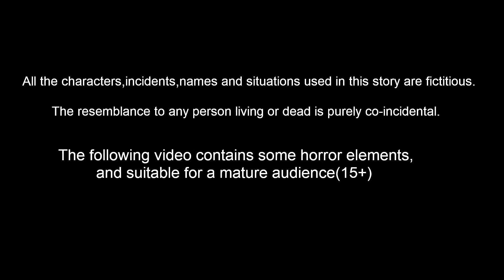चिड़िया का हलवा तैयारी | Chidiya Cartoon | Hindi Moral Stories | Hindi Story | Tuntuni-Lucy Tv Hindi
चिड़िया का हलवा तैयारी | Chidiya Cartoon | Hindi Moral Stories | Hindi Story | Tuntuni | Tuni Chidiya | Lucy Tv Hindi

Stories are featured charecter :
Dora Chidiya
tuni Chidiya
luci Kabootar
chotu Tota
chuchu kauwa